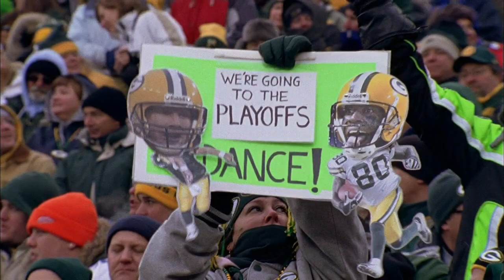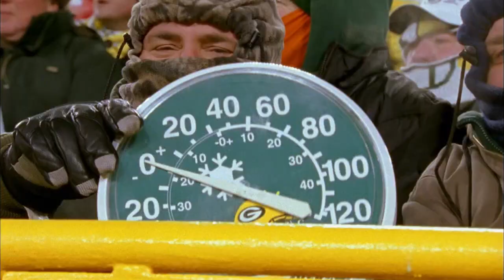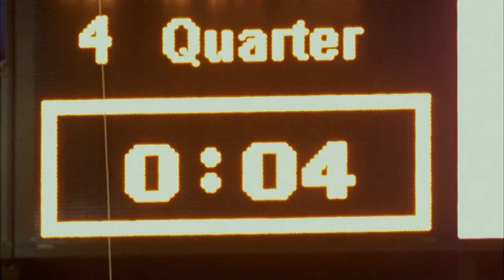2007 NFL Road To The Super Bowl XLII Season Highlights